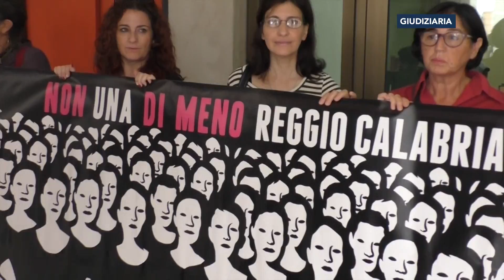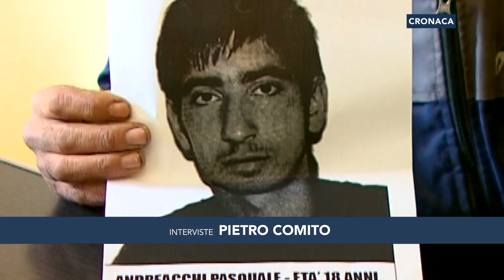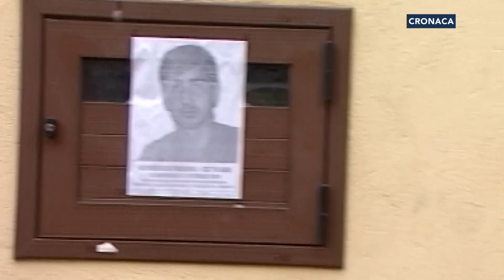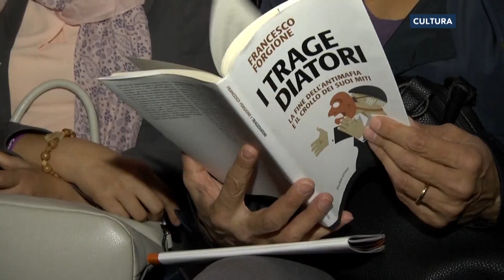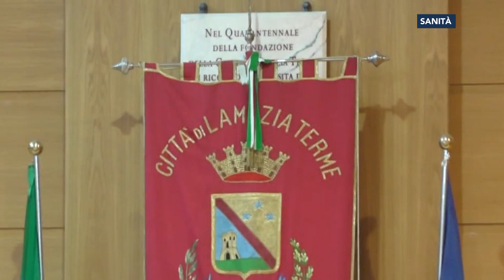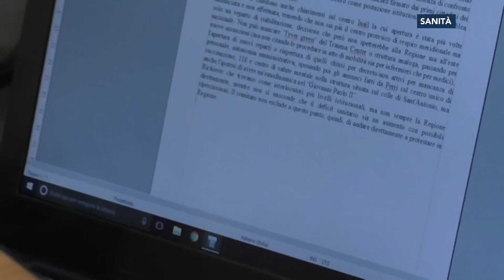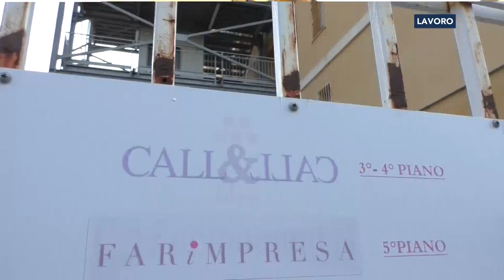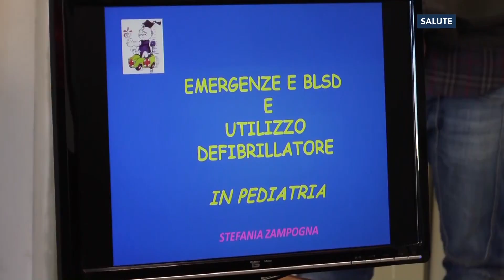Tgr calabrese LaCnews24 giorno 11-10-2017